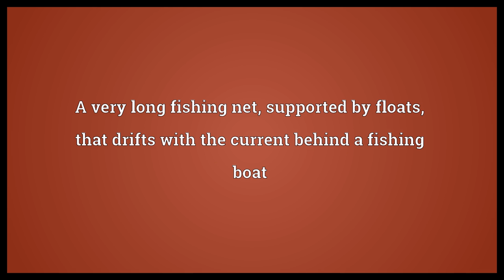Drift net Meaning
Video shows what drift net means. A very long fishing net, supported by floats, that drifts with the current behind a fishing boat.  Drift net Meaning. How to pronounce, definition audio dictionary. How to say drift net. Powered by MaryTTS, Wiktionary